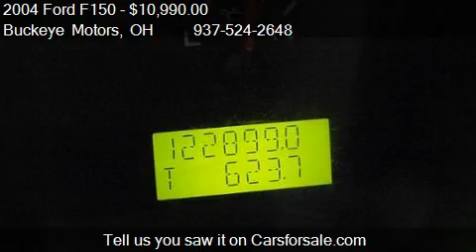2004 Ford F150 Reg Cab 126 STX 4WD - for sale in Troy, OH 45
Buckeye Motors
3005 S. County Road 25A
in Troy, OH 45373

Come test drive this 2004 Ford F150 Reg Cab 126 STX 4WD for sale in Troy, OH.

Clean. Bright Red exterior and Black interior, STX trim. CD Player, 4x4, Aluminum Wheels, Vehicle was serviced here. 5 Star Driver Front Crash Rating. CLICK ME!